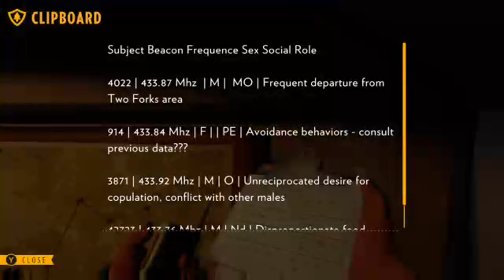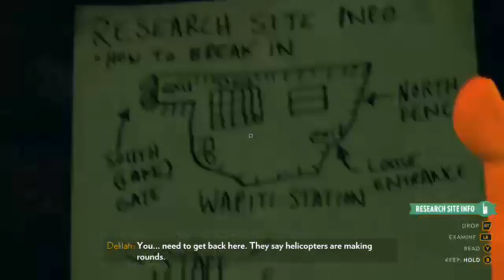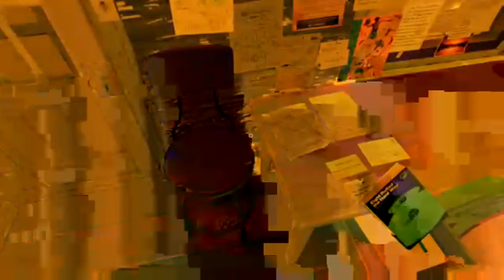Episode 4: Day 76 Part II Through Day 79 & Epilogue.